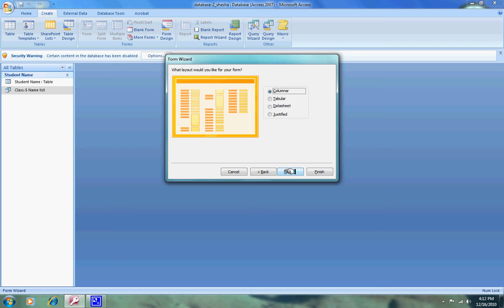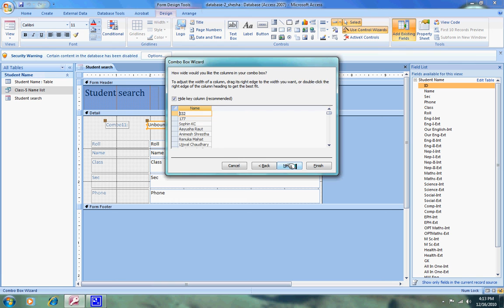Student Search Form